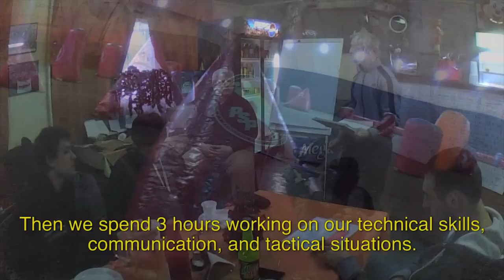More Than Just A Game - Paintball - Featuring Denis Golev of Russian Legion - This Is My VIO Ep 7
For our last episode of Season 1 for This Is My VIO we got a hold of Denis Golev, the Captain of Russian legion, and asked him a few questions about why he still plays paintball and why the Russian Legion will continue to stay strong in the upcoming years. We were even able to get some footage of the Russian Legion facility thanks to Kirill Prikhidni!

Filmed & Edited by Nick Cucuzza